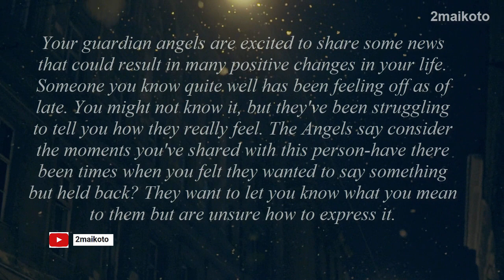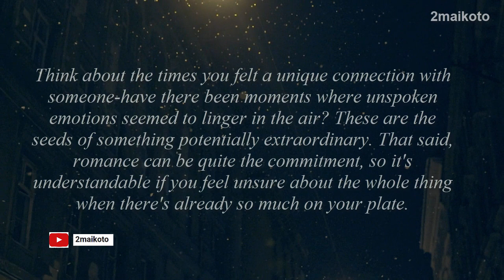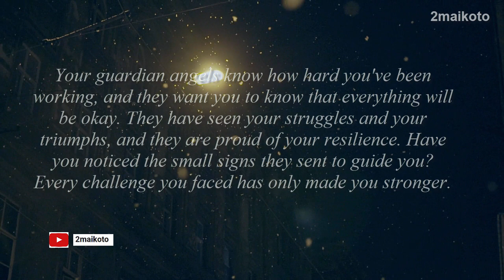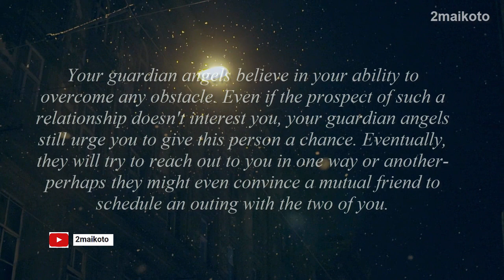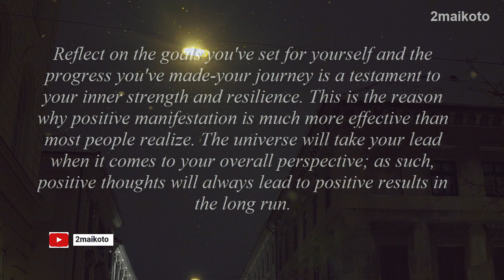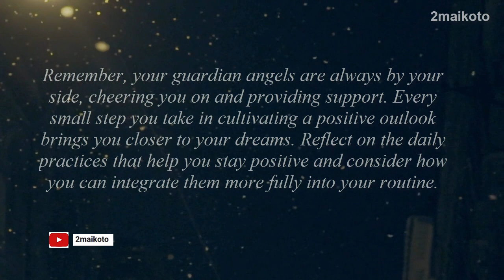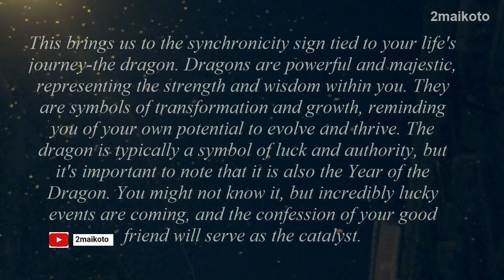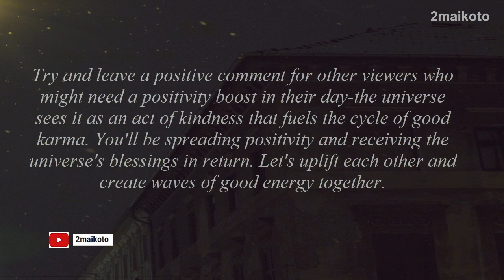Someone you know quite well has been feeling off as of late...